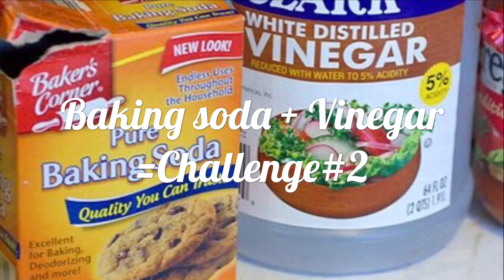Baking Soda challenge #2 (volcano)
So I decided I should do the challenge since my Cuzins wanted me to . Have a good day